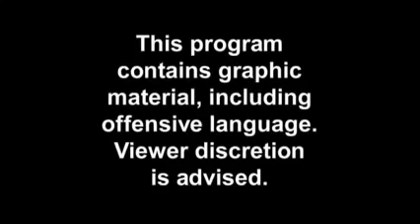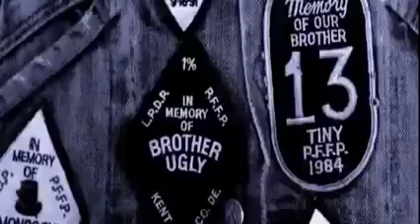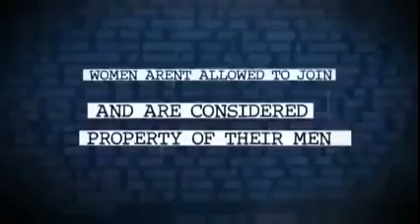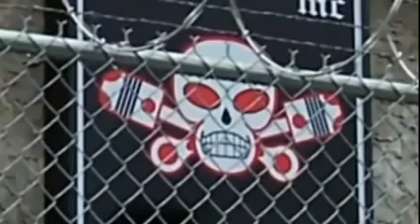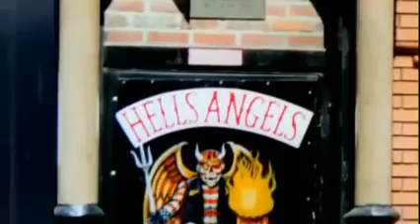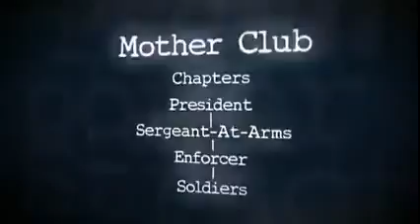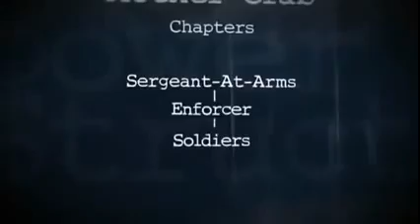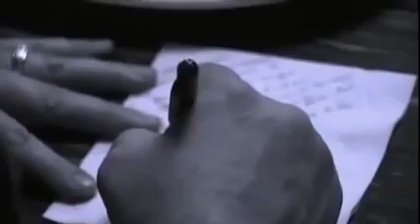Pagans MC The Largest,Vicious Motorcycle Gang WorldWide Documentary 2016 HD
Colorado MC The Black Rebel Motorcycle Gang Documentary 2016 HD.

Learn to make money from home [free] : . Learn to make money from home [free] :